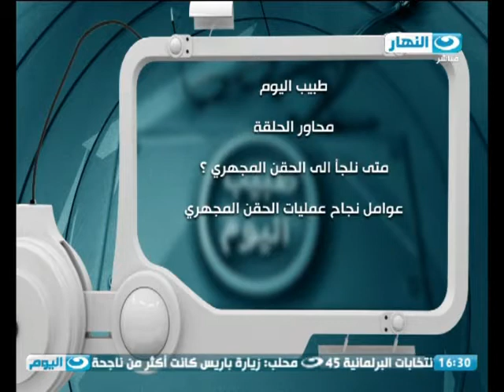طبيب اليوم | لقاء مع الدكتور عبد اللطيف سويلم أستاذ العقم وأطفال الأنابيب والحقن المجهري